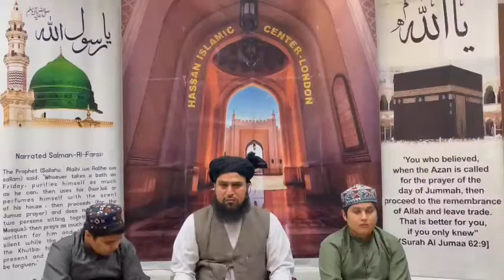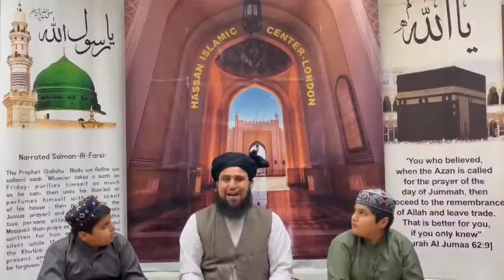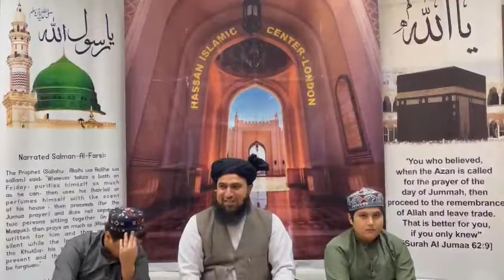Taseeh( Rukoo) Qoma (Tahmeed) and (Sajdah) Tasbeeh with Tajweed